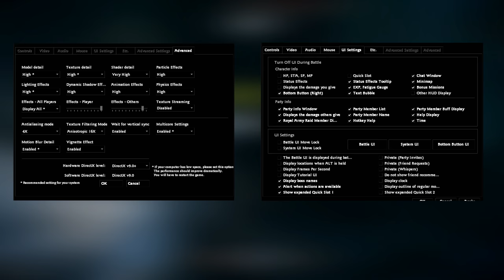UPDATED* RYZEN vs INTEL Vindictus hosting perfomance compare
Heyo all!
Vindictus received a global update.
At the same time, AMD did not stand still, and updated the performance on its new platform.
Time to update the test! This time on the most maximum graphics settings, as well as on the same CPU frequency on both systems!